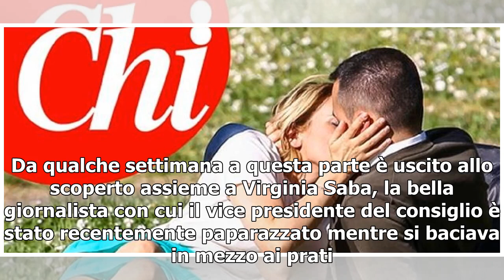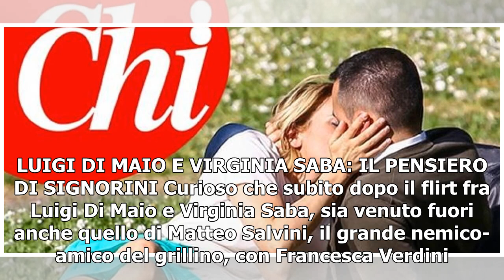Luigi Di Maio e Virginia Saba/ Signorini "Il grillino infoiato come un liceale"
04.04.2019 - Davide Giancristofaro Alberti Virginia Saba e Luigi di Maio, Chi Luigi Di Maio, fra una riforma e l’altra, ha trovato anche il tempo di coltivare l’amore. Da qualche settimana a questa parte è uscito allo scoperto assieme a Virginia Saba, la bella giornalista con cui il vice presidente ...